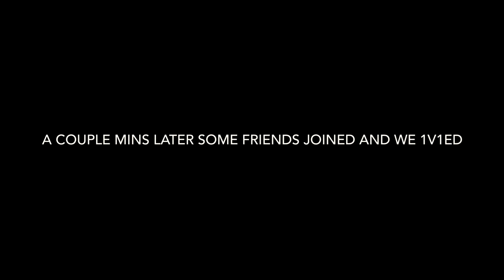Dinosaur Simulator ROBLOX Charca gameplay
HUUUUHH!!!?